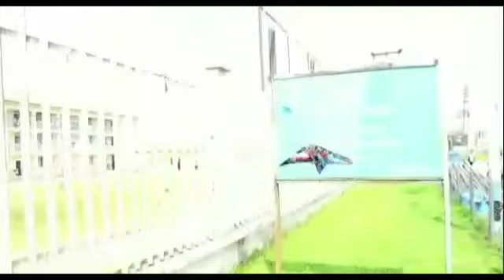Etebo Oghenekaro Peter Foundation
Giving back to the Society: Donation of exercise books to Primary Schools in Warri, Delta State, Nigeria